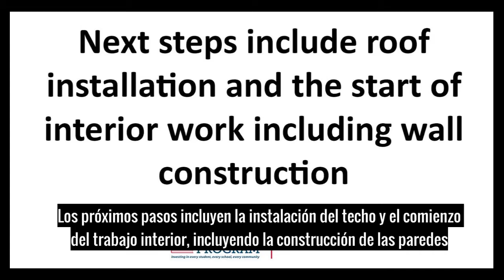STEM Lab December 2018 update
December 2018 update on STEM Lab construction project, part of Adams 12 Five Star Schools 2016 Bond Program.